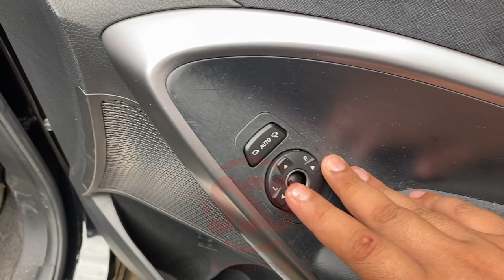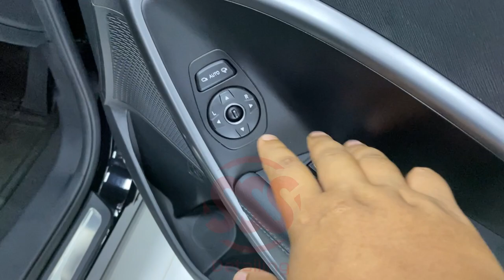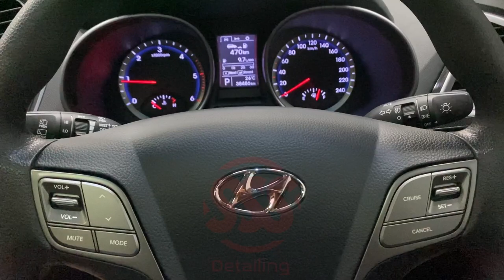Cara menghilangkan swirl mark dengan mesin rotary. Detailing Hyundai Santa Fe 2013.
Proses merestotasi Hyundai Santa Fe 2013

Mau tau gimana serunya? Tonton sampai selesai ya.

SSS Auto Detailing Salon Mobil Premium Semarang - Nano Ceramic Coating Semarang